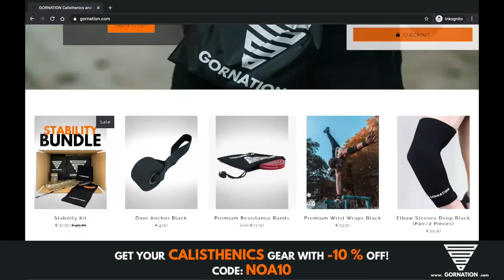TOP 15 Strongest PLANCHERS in CALISTHENICS (2015)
Thumbnail : Andrea Larosa

If You Think You are Strong Enough and Want TO BE Featured in Upcoming Videos, Send us Your Videos Here :